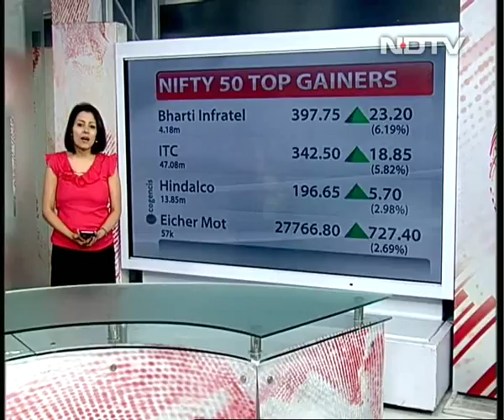Sensex Rises 300 Points, ITC Lead Gains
The Sensex rose 300 points and Nifty reclaimed its crucial psychological level of 9,600 led by gains in FMCG heavyweight ITC.